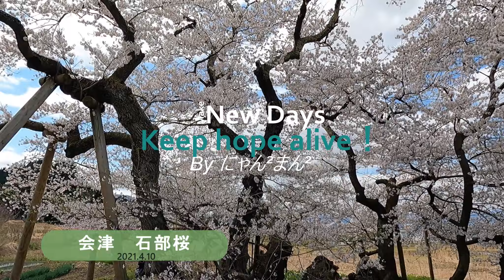【満開】【八重の桜OP】石部桜 2021年4月10日撮影 Japan Cherry Blossom Spots Fukushima Aizu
NHK大河ドラマ　八重の桜のオープニングに登場するエドヒガンサクラ

樹齢６５０年　１０本の幹からなり広いところで２０ｍもある桜

周辺は田んぼに囲まれているため、指定駐車場から少し歩く必要がある

見ごろは４月中旬から下旬だが今年は、少し早かったので間に合ってよかった